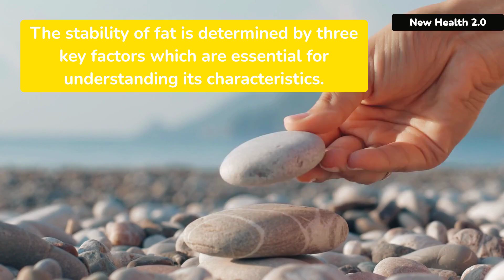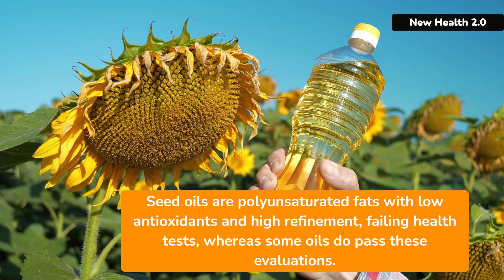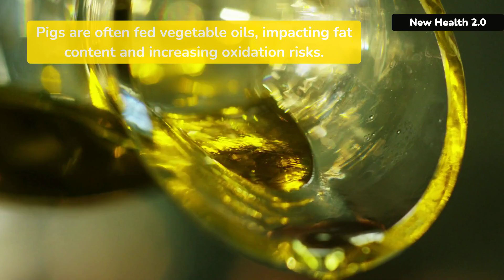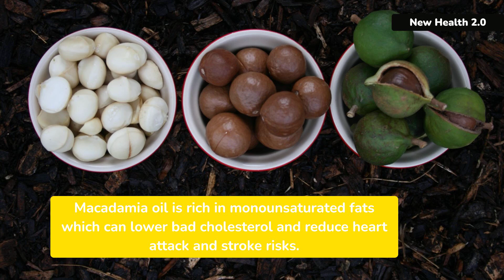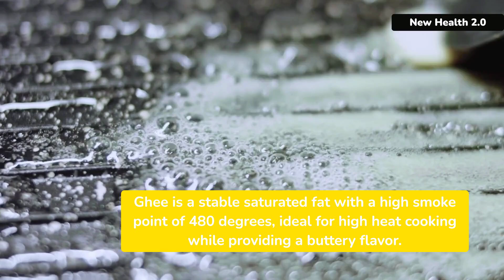The Surprising Benefits of Switching to HEALTHIER Cooking Oils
Deciding on the best oil for cooking can be a game-changer for your health, especially if you're over 40 and keen on maintaining a healthy diet. In this video, we dive deep into the comparison between lard and vegetable oil, helping you understand which is healthier and why.

Cooking oils are a staple in kitchens worldwide, but the choice between animal fats like lard and plant-based options such as vegetable oil can impact your heart health, cholesterol levels, and overall wellness. We break down the facts about saturated fats, unsaturated fats, and omega fatty acids present in these oils to guide you in making the best choice for your dietary needs.

For those interested in healthy cooking oils, this video provides expert advice and nutritional insights. Whether you're frying, sautéing, or dressing salads, knowing which oil to use can significantly affect your health outcomes. We discuss the benefits of vegetable oil, including its lower saturated fat content and how it supports heart health. On the other hand, we explore lard, celebrated for its flavor and surprisingly beneficial aspects when used correctly in moderation.

Join us as we compare these two popular cooking oils in terms of health benefits, usage tips, and dietary implications. Perfect for anyone over 40 looking to refine their cooking practices for better health. Our guide will equip you with knowledge on fat content in cooking oils and which is ultimately healthier for your lifestyle.

Your health is our priority, and we're here to provide the best advice tailored to those seeking to improve their diet and wellness after 40.
Ready to make a healthy change in your kitchen? Discover the surprising benefits of switching to healthier cooking oils in this video! Learn about the best oil to cook with for your health and well-being.